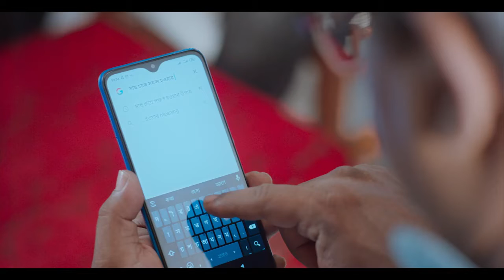Brandmyth Digital | UCB Taqwa | United Commercial Bank Limited | 2nd OVC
Client: United Commercial Bank Limited
Campaign: Launching of UCB Taqwa
Agency: Brandmyth Digital
Brand Team:
Lead: Javed Iqbal
Senior Brand Manager: Saiful Islam Khan Romel
Brand Manager: Mirza Ornob
Agency Team:
Head of Business Development: Rakibul Azam
Head of Operations: Towsif Ur Rashid
Head of Creative: Md. Mahdi Hasan
Manager, Client Servicing: Debashis Halder
Storyteller: Samsun Nahar Shopna
Production House: Fullscreen Films
Director: Iftakhar Ahmed Oshin
DOP: Michil Saha
Executive Producer: Sreejan Halder
Associate Director: Tarek Mahmud Shumon
Line producer: Katha
Assistant Director: Rakibul Islam Rifat, Nahian Khan, Arafat Sarker
Costume: Lamia Khan
Casting Team: Jakaria Hossain Shohagh
Art Director: Riead Hassan
Make-up Artist: Nazrul
Still: Saidul Islam Rahie
Online Edit: Istiak Ahmed Mashud
Offline Edit: Habib Siddick
Grade: Chinmoy Roy
CGI: Brandmyth Digital Team
Storyboard: Sohag
Post Production Supervisor: Arafat Sarker
Music Studio: Studio Duology
Sound Studio: Soundbox Studio
Sound Design: Ripon Nath
Sound Design Assistant: Rajesh Saha, Raihan Kabir
Voice Over: Saiful Islam Khan Romel
Gaffer: Sultan
Production Manager: Kaiyum